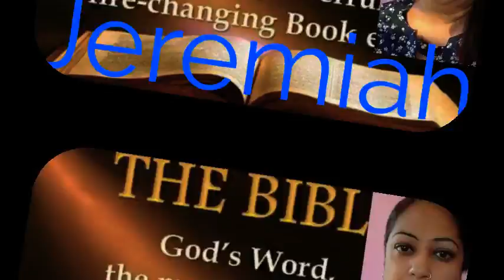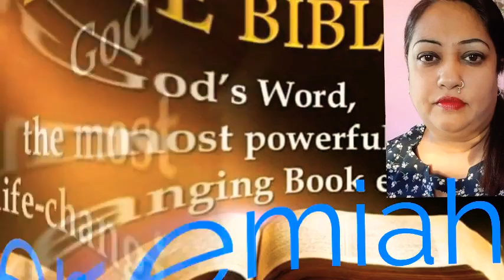Jeremiah English Chapter 7 ➕ The Holy Bible ➕ Reshma Sharma Lautoka Fiji 🇫🇯 ➕